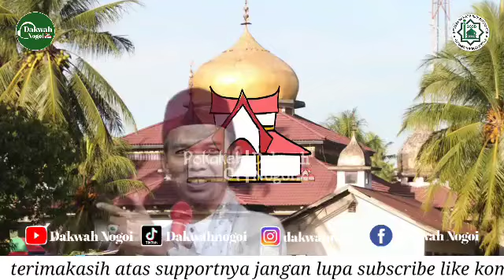FULL KAJIAN USTADZ ADI HIDAYAT TERBARU 1 JAM PENUH ILMU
uah
adi Hidayat official
adi Hidayat musik
adi Hidayat terbaru 2024
adi Hidayat surat musik
adi Hidayat murottal
adi Hidayat Adi Hidayat
adi Hidayat terbaru
adi Hidayat muflih safitra
ustadz Adi Hidayat surat musik
ustadz Adi Hidayat musik
ustadz Adi Hidayat tentang musik
ustadz Adi Hidayat dakwah
ustadz Adi Hidayat UAS